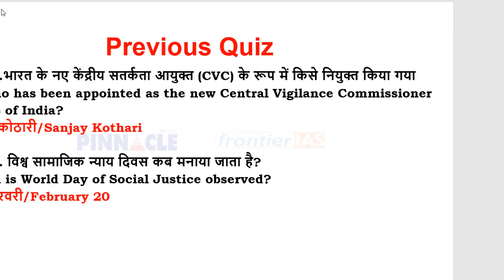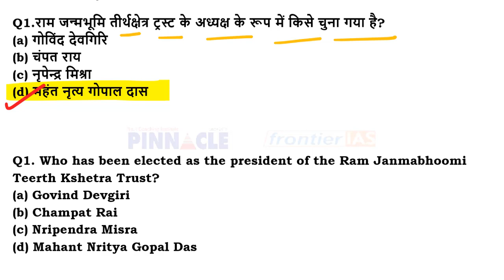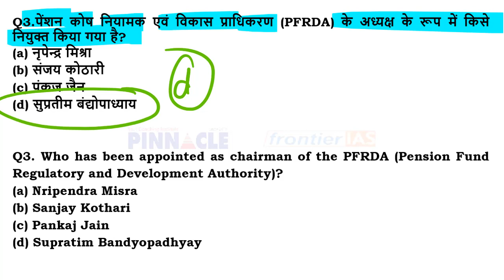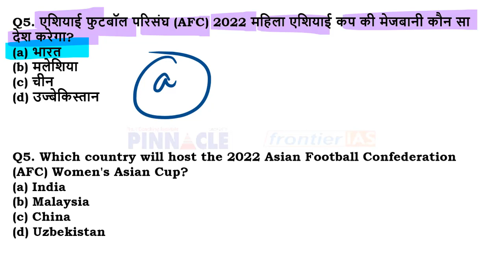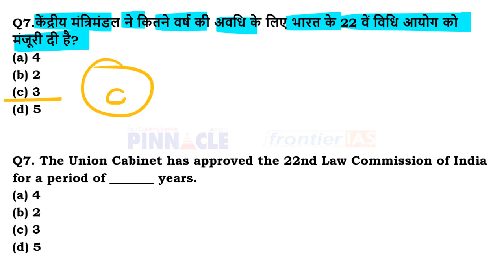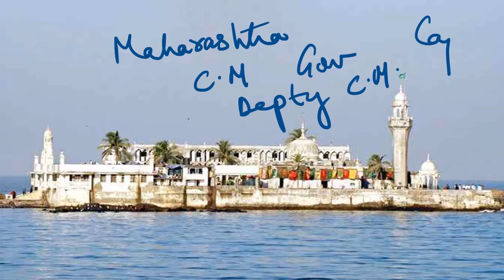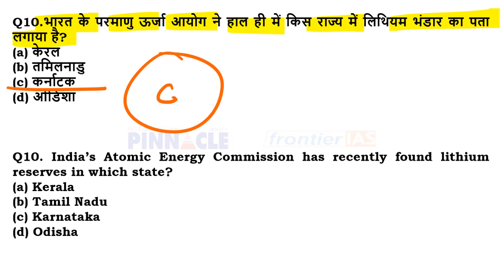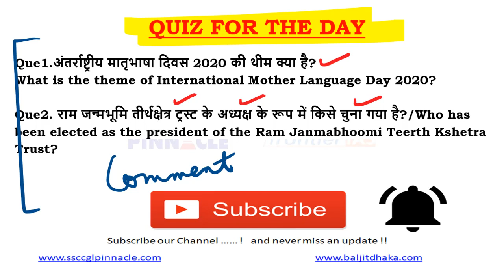Ep- 573 | 21st February 2020 hindi current affairs | daily current affairs